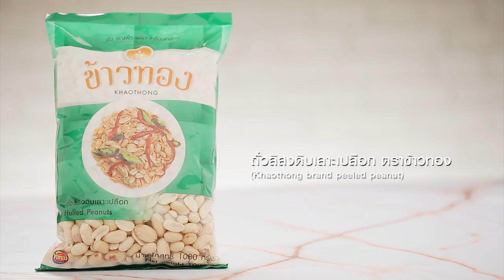คุกกีถั่วลิสงหัวจุก แจกฟรี! สูตรการทำอาหารโดย อ.ยิ่งศักดิ์